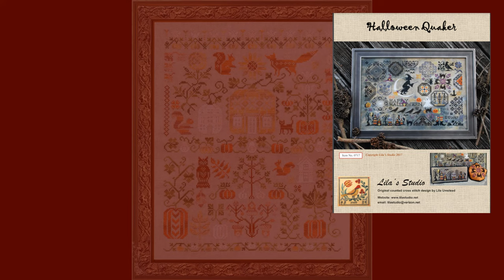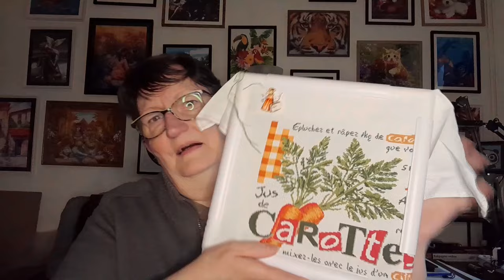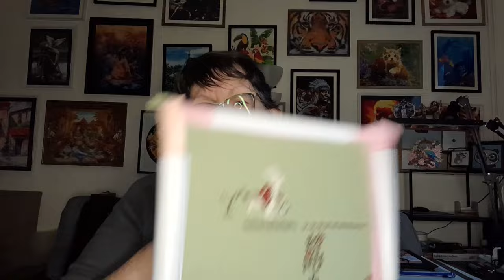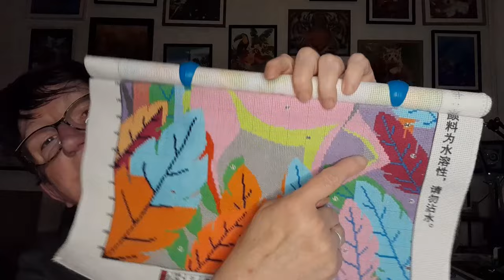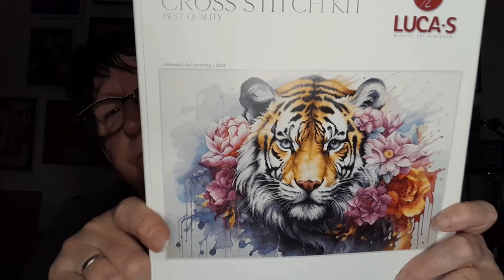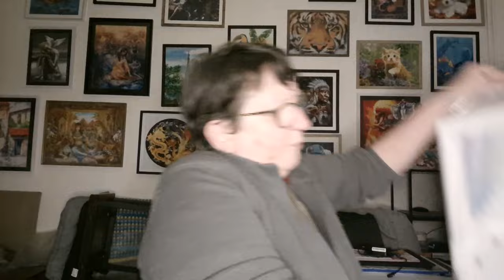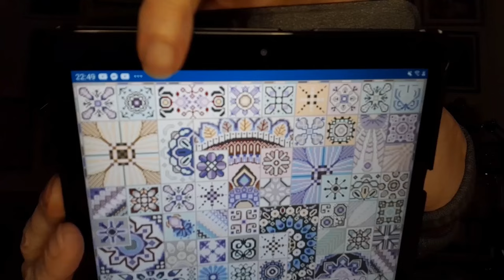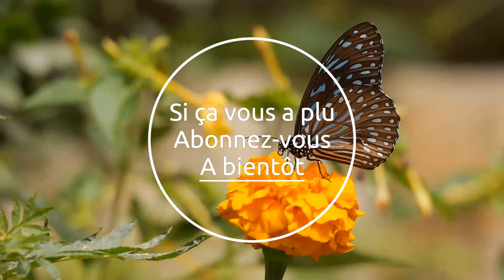JOURNAL CRÉATIF de la semaine # 46 😍 Broderie 😍 Points comptés 😍 Tricot et autres 😍